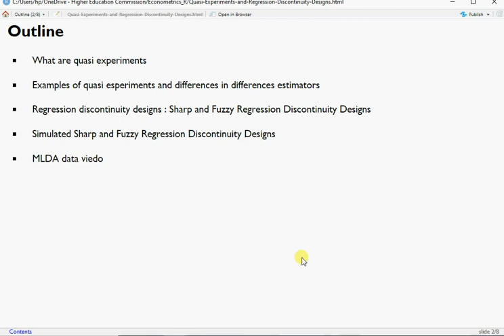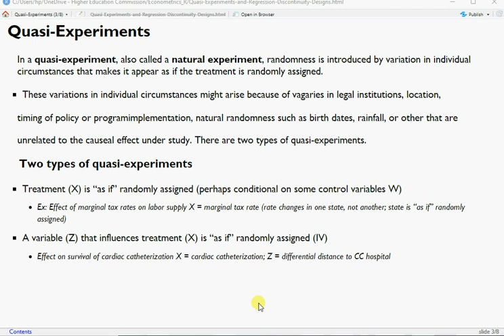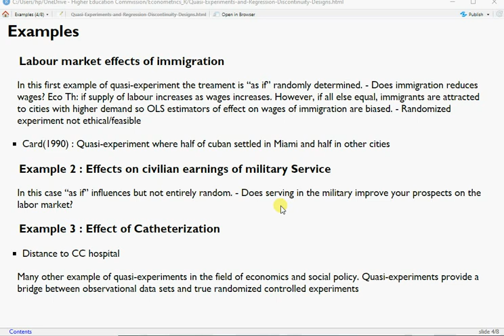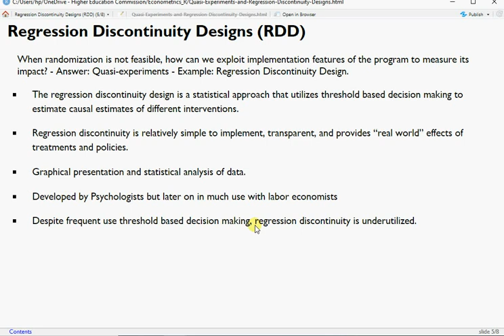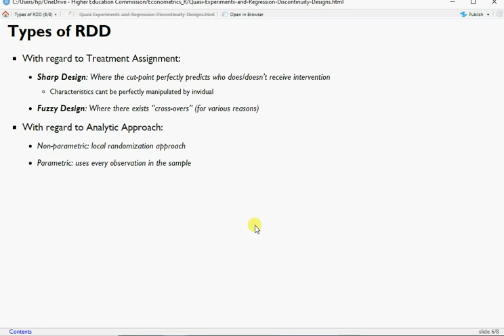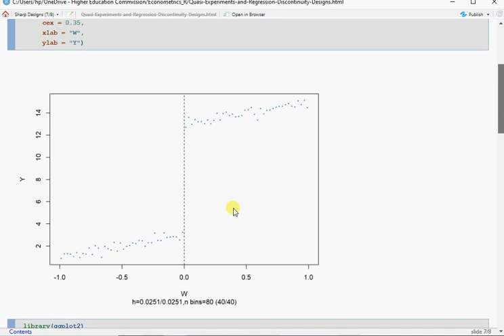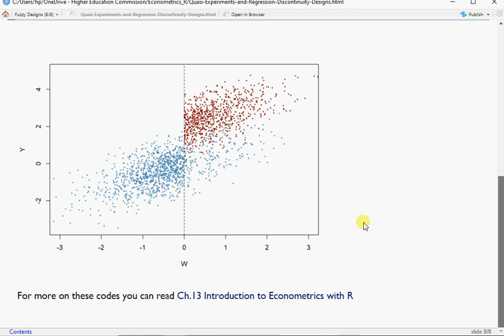V#41 Quasi-experiments and Regression Discontinuity Designs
Table of Contents
1. Quasi Experiments and Regression Discontinuity Designs
2. Outline
3. Quasi-Experiments
4. Examples
5. Regression Discontinuity Designs (RDD)
6. Types of RDD
7. Sharp Designs
8. Fuzzy Designs
Quasi Experiments and Regression Discontinuity Designs
Zahid Asghar

12/16/2020

slide 1/8
* Contents